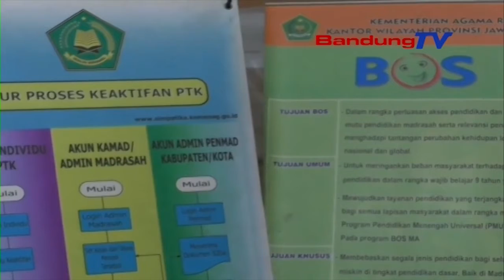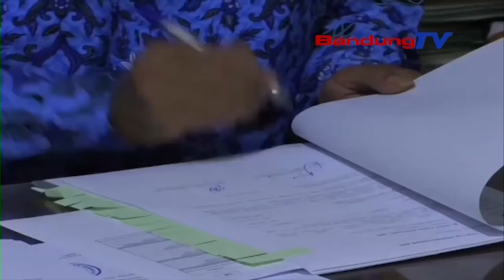Kemenag JABAR Himbau Tak Ada Kekerasan Di Lingkungan Madrasah